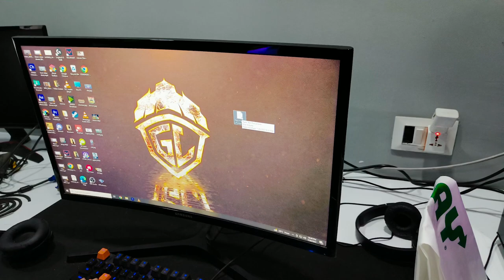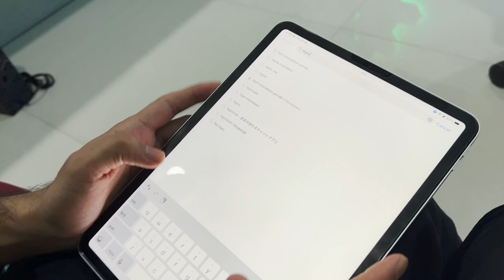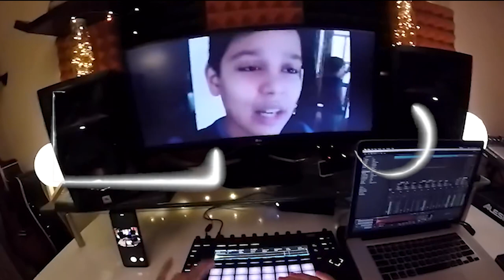BGMI BAN NE SABKO SHOCK KER DIYA 😮